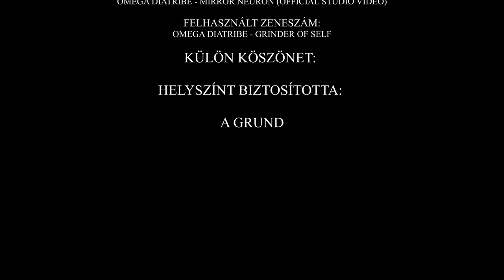Rozsdagyár Metalinterjúk | 1. rész - Omega Diatribe (English Subtitles Available)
Interjúsorozatunk első részében az Omega Diatribe zenekarral beszélgetünk a mindennapokról, a frissen megjelent "Metanoia" albumról és a jövőbeli tervekről.

Riporter:
- Erky-Nagy Katalin

Főszerkesztő:
- Nagy Zsolt

Főcím:
- Győző Ákos Tibor

Operatőrök:
- Győző Ákos Tibor
- Felföldi Viktória
- Boho András
- Zubora Ferenc
- Bánhalmi Richárd

Helyszíni Hang:
- Topcsiov-Tamási János

Vágás, Colorist:
- Győző Ákos Tibor

Fordítás:
- Bánhalmi Richárd

A műsorban elhangzott zeneszámok és a látható videoklipek a zenekar külön engedélyével került felhasználásra.